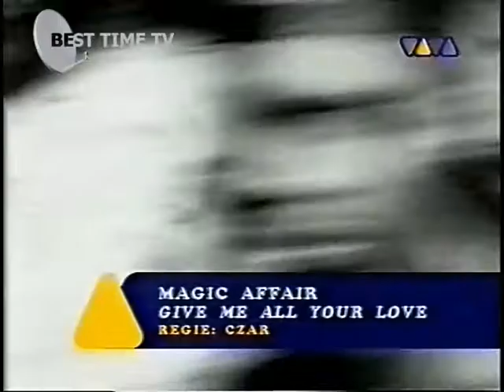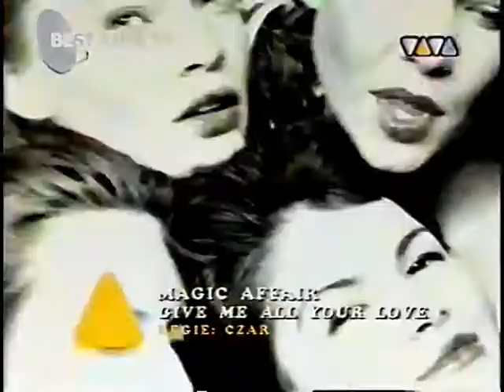MAGIC AFFAIR GIVE ME ALL YOUR LOVE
SVHS 1994-05 VIVA
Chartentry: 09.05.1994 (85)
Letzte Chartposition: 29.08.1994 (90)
Höchstposition: 6 (1 Wochen)
Anzahl Wochen: 17
Jahr: 1994
Musik/Text:
Bernd Breiter
Rainer Kempf
A.K. S.W.I.F.T.
Produzent:
Mike Staab